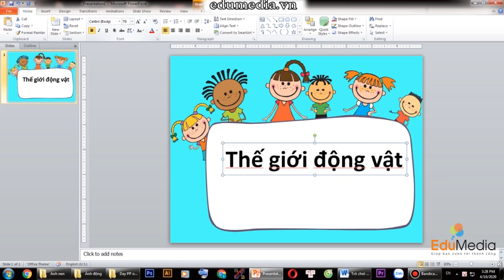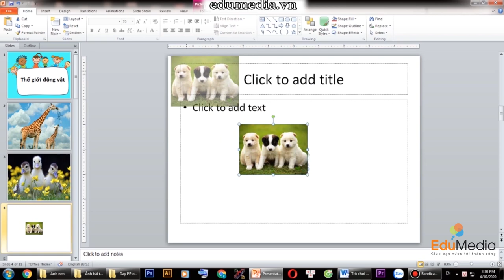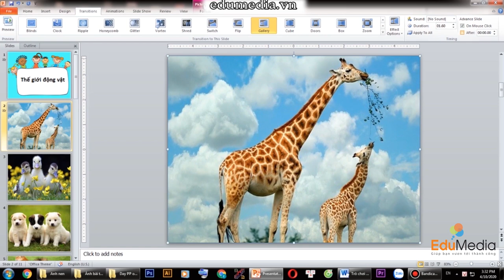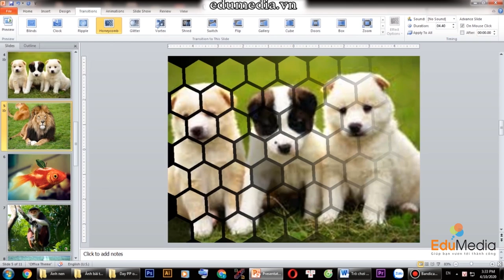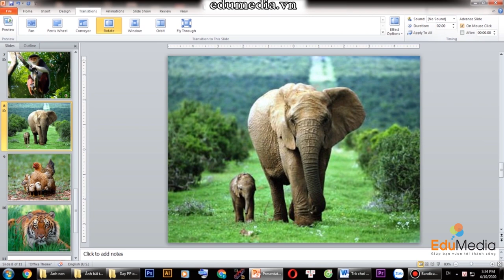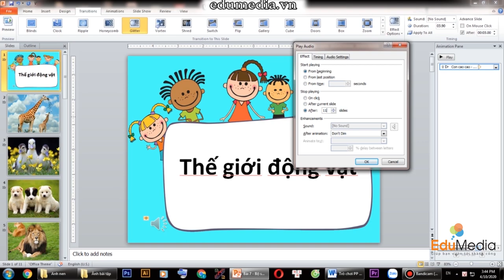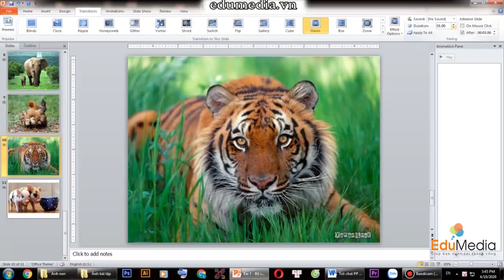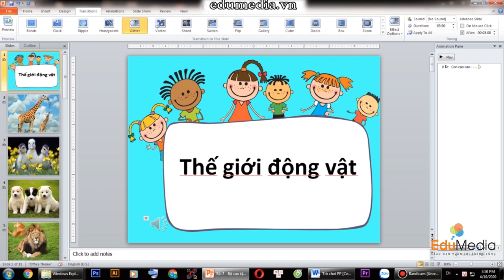Học phần mềm PowerPoint dành cho giáo viên Mầm non - Bài 7: Tạo bộ sưu tập ảnh